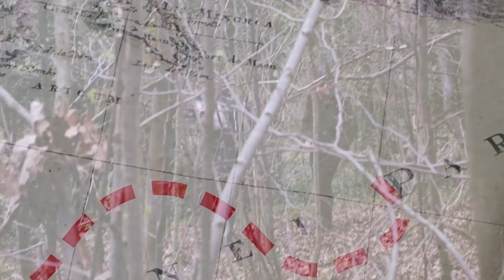A QUEST FOR THE TV REMOTE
This film was made in a day, with members of the cast deciding where the story went next.
It incorporated Improv and had a crew of two people.
Jake has lost the TV remote, and must embark on a mystical quest through the forest to find it. On his adventure, he'll make new friends and discover his true self...

Jake-  Jacob Dudman
Naa-il/Neil/Nayal-  Naa-il Ishaq
Wizzy The Wizard-  Rupert Hatton

Written by: Jacob Dudman & Rupert Hatton
Directed by: Jacob Dudman & Veronica Luna
Camera: Veronica Luna
Sound: Lidia Huerta

Special Thanks to:
Benjamin Cook
Escapade Wig Store
Parademics

Murray Gold- Fish Custard
Parademics- The Hobbit Epic Orchestral Cover